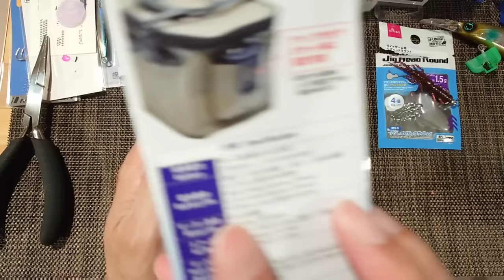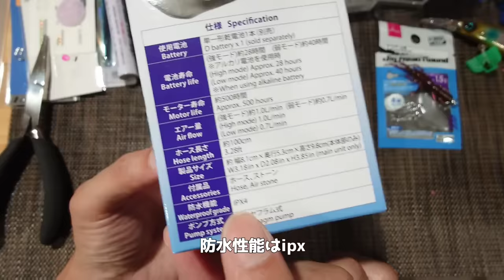【速報】ダイソー新商品は呑ませ、エビ撒きに必須のあれ！新しいジグヘッドも出た！？